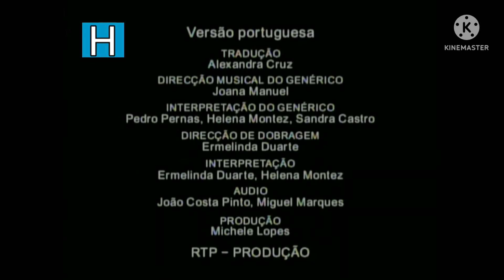Leopoldina E O Pinheiro Mágico De Natal - Encerramento PT-PT